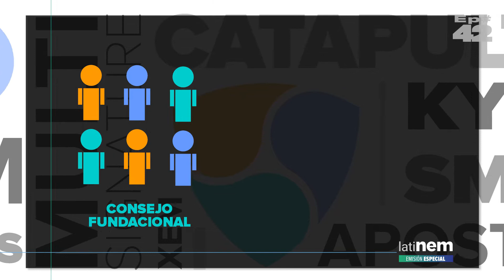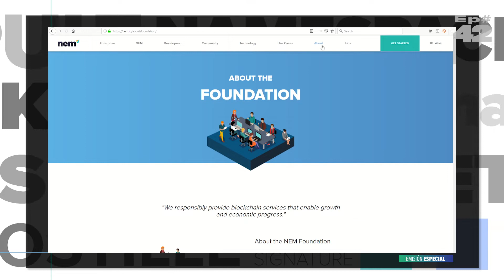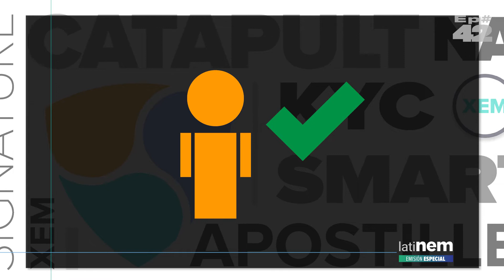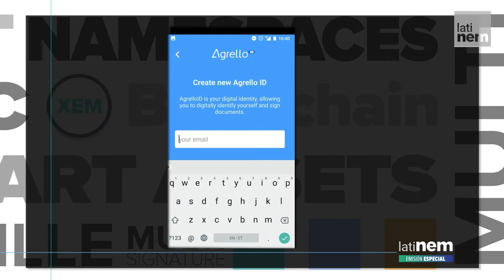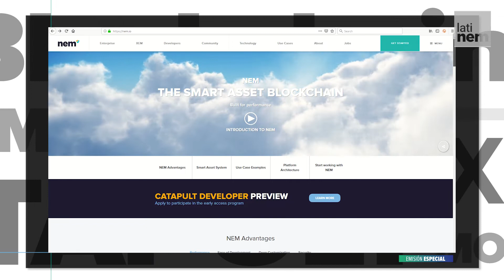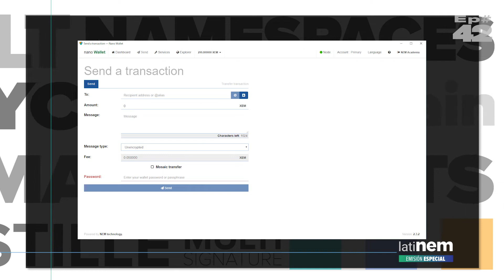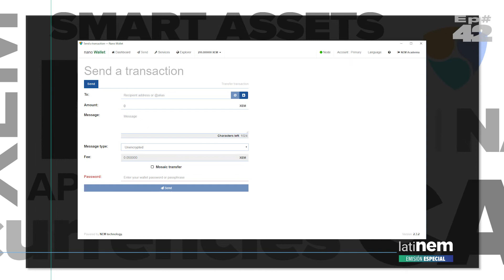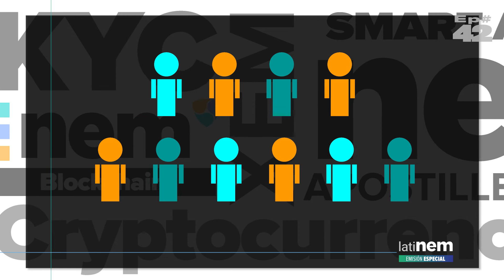¡NEM tiene elecciones este 7 de diciembre de 2018!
La Comunidad NEM es sin duda alguna la más democrática del Mundo Blockchain. Todos los miembros registrados podrán elegir a los nuevos representantes de la Fundación NEM y decidir cuál será el destino de la mejor Blockchain del Mercado. En este episodio especial de latiNEM te explicamos cómo votar.